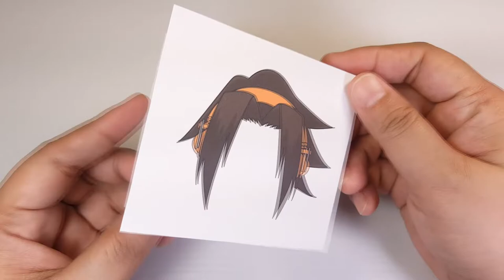Shaman King: Yoh Asakura Paperized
Paper (200gsm)(A4)
Scissors
Ruler
Craft Knife
Tweezers
Paint Brush
Paper Glue